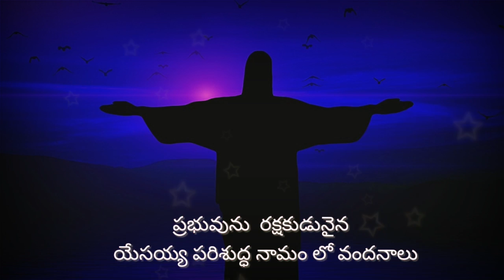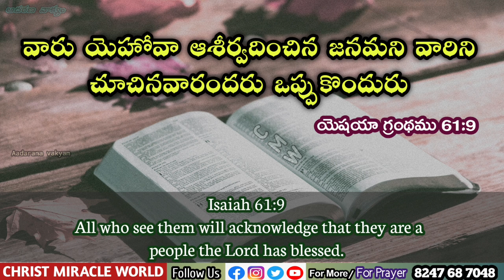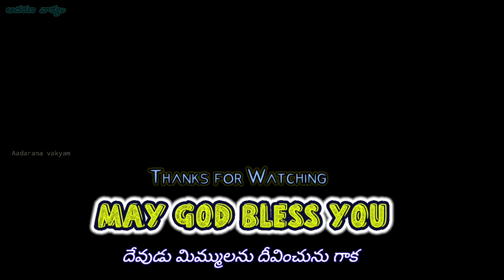𝐓𝐨𝐝𝐚𝐲'𝐬 𝐏𝐫𝐨𝐦𝐢𝐬𝐞 | 𝐖𝐨𝐫𝐝 𝐨𝐟 𝐆𝐨𝐝 03/02/2022 Eroju Devuni vagdanam/Bible daily promise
Bible Devotion

Aadarana vakyamu.
ఈ ఆదరణ వాక్యము ద్వారా ఆదరించబడుతున్నారని బలపరుచబడుతున్నారని  నమ్ముతున్నాము.
🔴 Offerings 🔴
Google pay/Phone pay